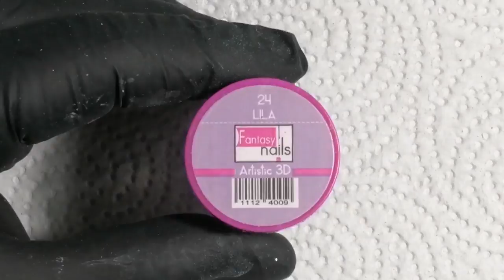uñas moradas con efecto marmol